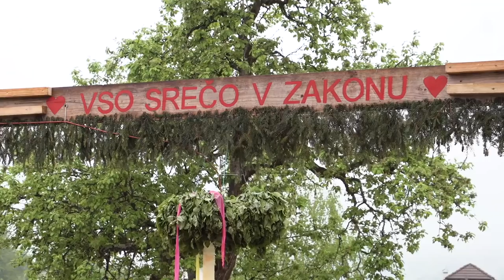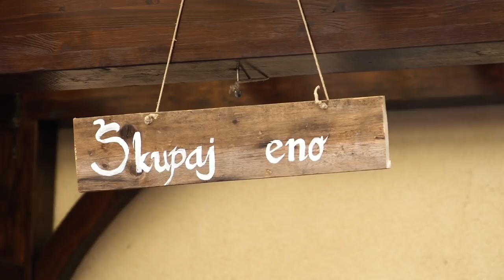Špela in Stane - Najina poroka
Maj 2019